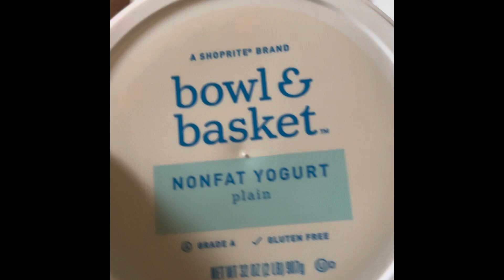Breakfast Smoothie part 3